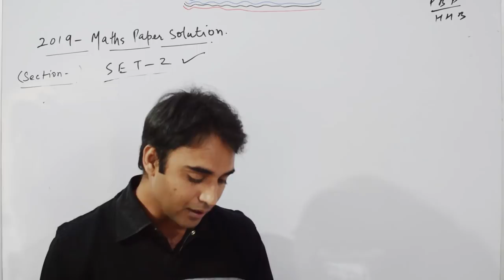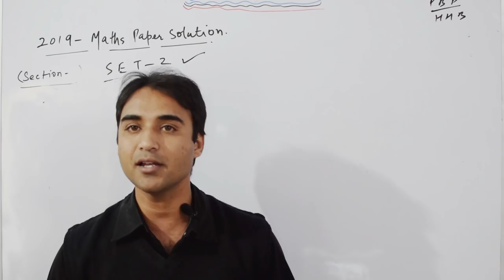Mis-Print in 2019 CBSE Maths Paper || Maths Paper Solutions 2019 || SET-2 || Q21 || Mis-Print Value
Hello Students this is a solution of Math’s Paper. There is Mis print in Q21 Statitics Question. The Value of marks obtained by students is  110 but cbse print 100.
1. Class 10 maths board paper solution 2019,
2. 2019 class 10 maths paper solution,
3. maths paper 2019 solutions,
4. 2019 mathematics paper solution,
5. board exam paper solution Maths,
6. 2019 board exam paper solution,
7. CBSE board maths exam paper solutions 2019,
8. 2019 cbse maths answer,
9. maths board paper 2019 class 10 solutions,
10. cbse class 10 maths paper 2019 solutions,
11. cbse class 10 maths question paper 2019,
12. what is solutions of 2019 maths paper,
13. class 10 maths paper solution 2019,
14. cbse class 10 maths paper solution 2019,
15. 2019 cbse questions paper solutions